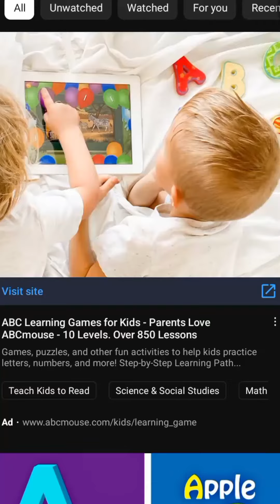Creat ABC Cartoon Video in MOBAil | 100% Monitize | Copy Paste 😱 | ABCD | aqibkavideo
🔥 Creat ABC Cartoon Video in MOBAil  100% Monitize  Copy Paste 😱  abc video kaise banaye

no Face channel idea
YouTube channel ideas
copy paste channel idea for YouTube
how to make cartoon video in MOBAil
kids videos for kids kaise banaye
make money online 2023
cartoon copy paste
abcd cartoon video kaise banaye
kids learning animation video kaise banaye